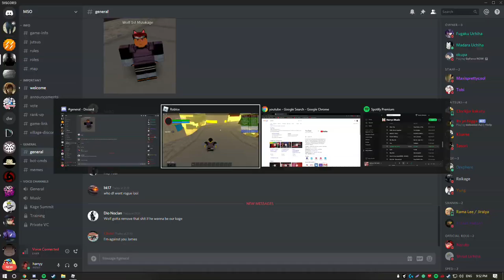Replay 2019 09 01 21 52